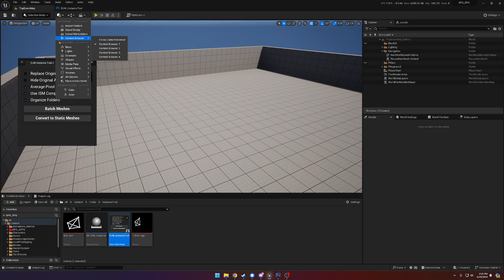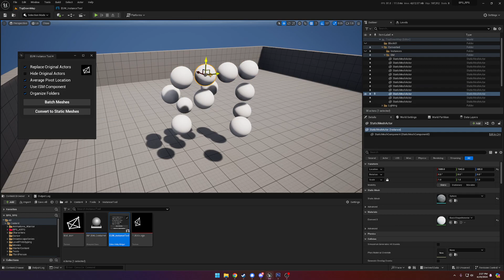Unreal Engine 5.3.2 - Lightweight Instance Tool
(Per request) This tool lets you convert static mesh actors into ISM or HISM actors and vice-versa.
Installation:
Extract the contents of the zip file into your project's Content folder. Once extracted, you should see a new folder in the content browser called B3DTools.
Find the editor utility widget, right click and choose 'Run Editor Utility Widget' to launch the tool.

Options:
Replace Original Actors - Delete the original actors and replace them with the spawned instances.
Hide Original Actors - Keep the original actors, but set their visibility to hidden and enable the 'Hidden in Game' flag.
Average Pivot Location - When batch converting static mesh actors, use the average pivot location of all static mesh actors. Otherwise, use world origin.
Use ISM Component - When batch converting, use Instance Static Mesh component. If False, use Hierarchical Instance Static Mesh component.
Organize Folders - Place the spawned actors into their own folder structure in the outliner.

The tool only works on identical mesh actors. If you have multiple static mesh actors selected and one or more have different meshes assigned, those actors will be ignored. I can change this to create batched actors per separate mesh, if enough people request it.
Batch converting works on the blueprint asset that the tool spawns and any actor with an ISM or HISM component, one actor at a time.